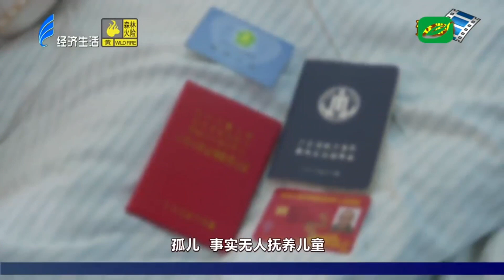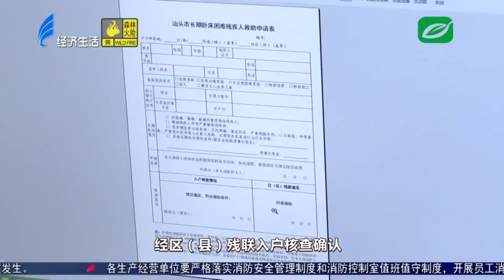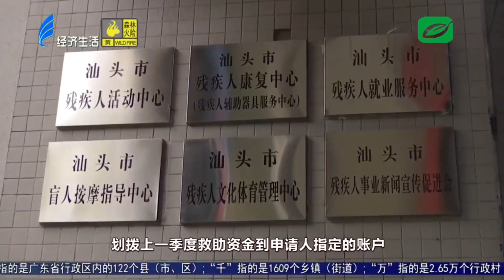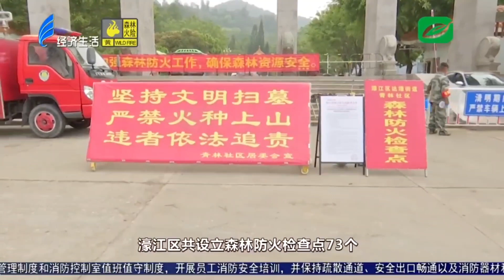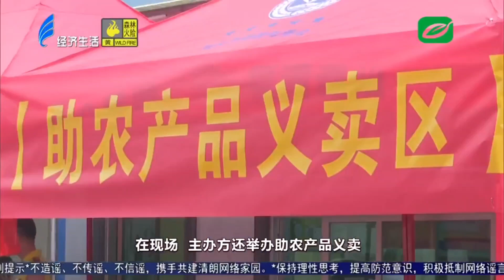今日视线2024 03 30